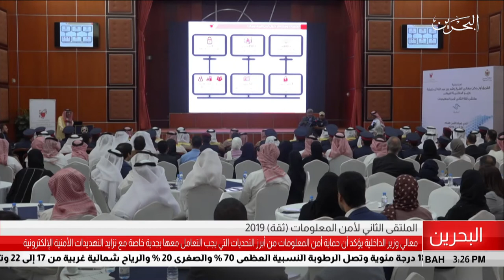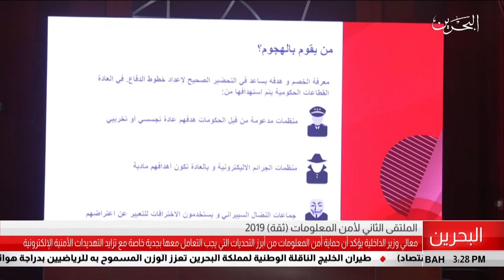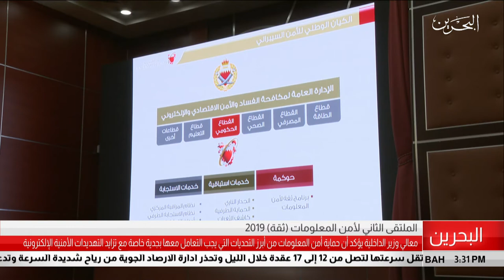البحرين مركز الأخبار : الملتقى الثاني لأمن المعلومات ثقة 2019 24-04-2019